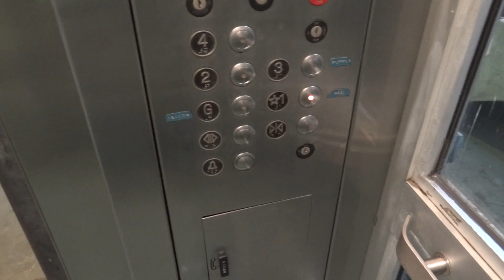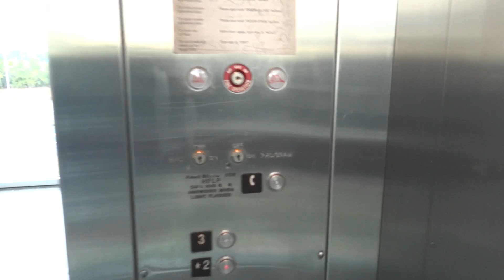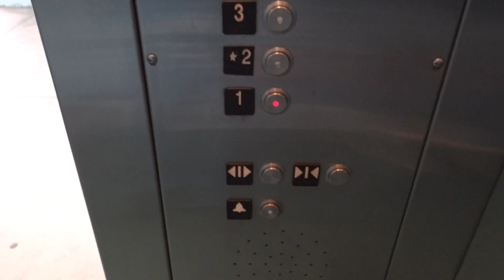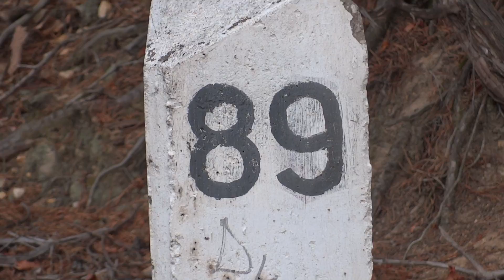Amtrak Auto Train Passes Through Woodbridge Station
Amtrak auto train P052 heads east through Woodbridge Station, Woodbridge, Virginia.
Locomotives: AMTK 831(GE P40DC) & AMTK 835(GE P42DC).
10 13 19